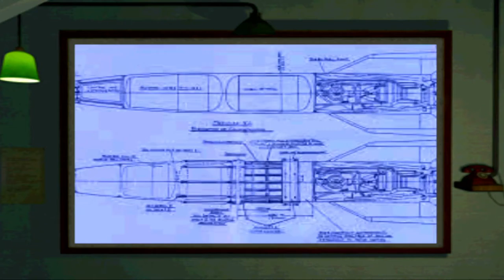Medal of Honor | Mission #22 | Buzzbomb Assembly! ⭐⭐⭐ (PS3 1080p)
Mission: Escape The V2 Rocket Plant - Buzzbomb Assembly! (Lieutenant Jimmy Patterson) "Excellent".